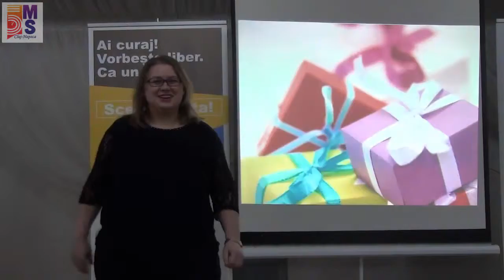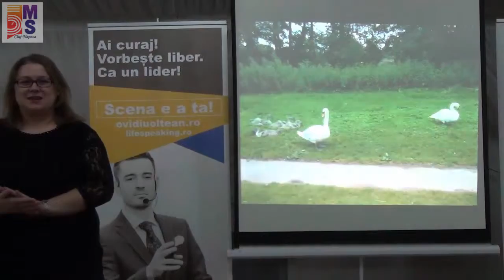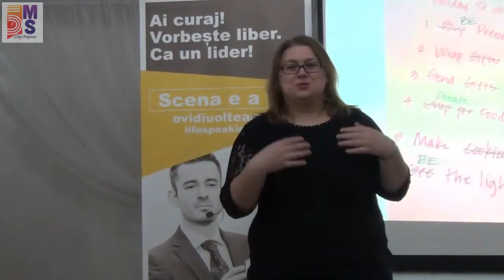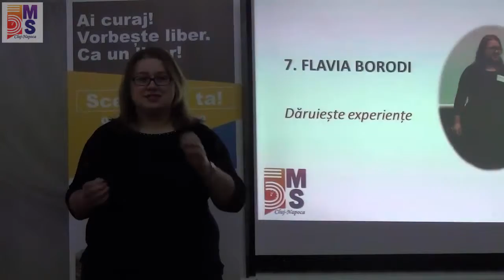Flavia Borodi - Daruieste experiente - Locul 3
- 5MS CLUJ - Cadouri simbolice - 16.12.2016
Discursuri pregatite - Locul 3